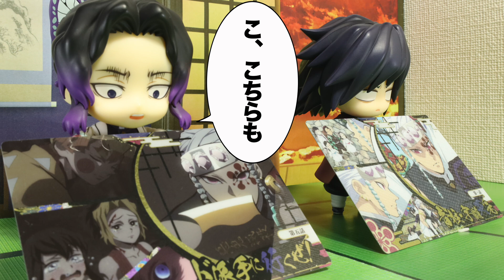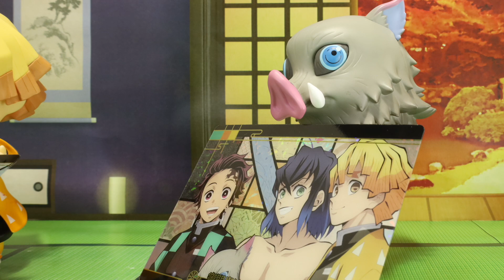ぎゆしの幻想レアをゲットせよ！カードウエハース第６弾。どんな君でも愛してる。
前回のぎゆしのチャレンジはこちら！

🌟前回のウエハース第７弾でぎゆしのチャレンジに大敗し落ち込む義勇さん。そこにしのぶさんがやってきて新たなぎゆしのチャレンジがスタート！今回は伊之助と善逸が応援をしにやってきた。果たして開封の結果はいかに！？

🌟GIYU felt sad because he couldn't get GIYU-SHINO cards at the last time challenge.
But suddenly SHINOBU appeared and NEW GIYU-SHINO challenge has started!
This time INOSUKE and ZENITSU appeared for cheering GIYU-SHINO! Hope you enjoy the opening!

Time Stamp
0:00引くぞ！ぎゆしの！！(We will get GIYU-SHINO!)
0:17１枚目、二枚目開封！(Opening 1st & 2nd cards!)
0:47３枚目、４枚目開封！(Opening 3rd & 4th cards!)
2:06５枚目、６枚目開封！(Opening 5th & 6th cards!)
2:23どんな君でも愛してる(I love you whatever you are.)

🌟今回登場した素敵なもの
Today’s ingredients of this animation

鬼滅の刃ウエハース６( Demon Slayer Card Wafers No.6 )

ねんどろいど 冨岡義勇 ( Nendoroid Giyu Tomioka )
ねんどろいど 胡蝶しのぶ ( Nendoroid Shinobu Kocho )

ねんどろいど 錆兎 ( Nendoroid Sabito )
ねんどろいど 真菰 ( Nendoroid Makomo )

ねんどろいど 竈門禰󠄀豆子 ( Nendoroid Nezuko Kamado )
ねんどろいど 竈門炭治郎 ( Nendoroid Tanjirou Kamado )

ねんどろいど 嘴平伊之助 ( Nendoroid Inosuke Hashibira )
ねんどろいど 我妻善逸 ( Nendoroid Zenitsu Agatsuma )